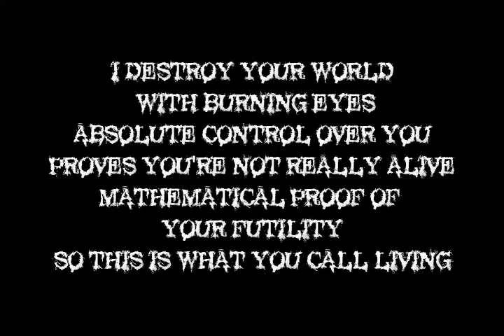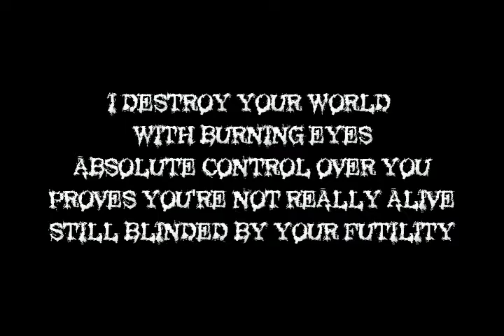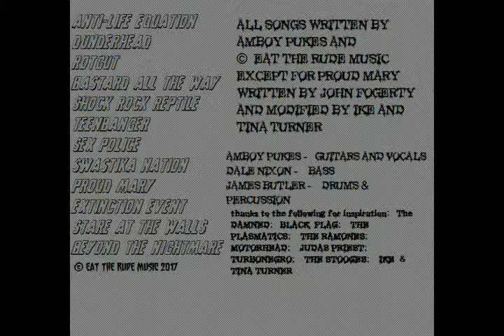01 Anti Life Equation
Much better remake of an earlier Generation Dead song that I posted a couple of years ago.